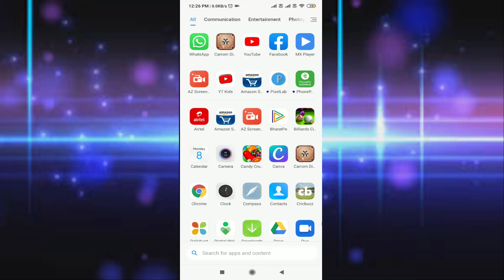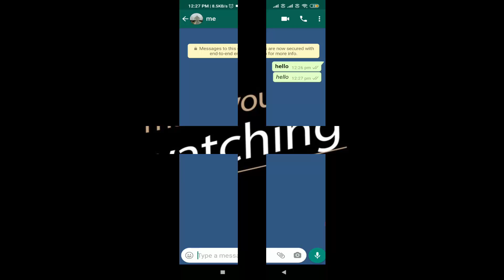How to type Italic & Bold letters in Whatsapp chating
How to chat Italic & Bold letters in Whatsapp

1) How to chat Italic & Bold letter in Whatsapp